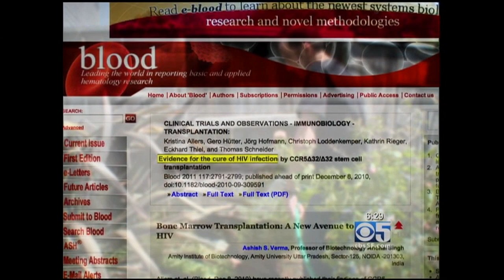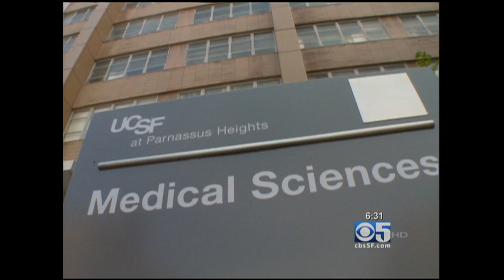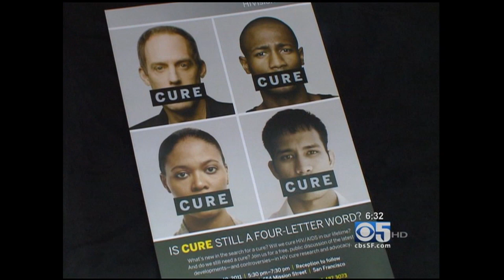BERLIN PATIENT AIDS CURE HANK PLANTE REPORTING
Timothy Ray Brown TV Interview with Reporter Hank Plante.  Brown is the only person in world history who appears to have been cured of AIDS.